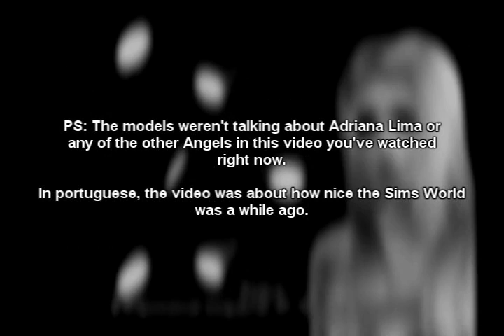The Victoria's Secret Fashion Show [SIMS 2] - Circus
ANGELS & SUPERMODELS ON THIS SECTION:

1. Giselle Bach
2. Peace Whiteley Kroes
3. Evia Alexandrov (Pupijama on flickr)
4. Nicole Riviera
5. Rebecca (-ImperfectAngel- on flickr)
6. Niut Leveck
7. Alana Ackles
8. Cherie Vedder
9. Kyara Bergamini
10. Aimee Koatsu

CREDITS:

Outfits by Lucas Monthans (the creator of Aimee Koatsu) *
Recording & edition by Giselle Bach

SPECIAL THANKS:

The ringmaster outfit was downloaded in TSR.